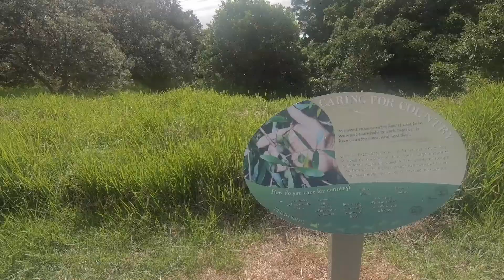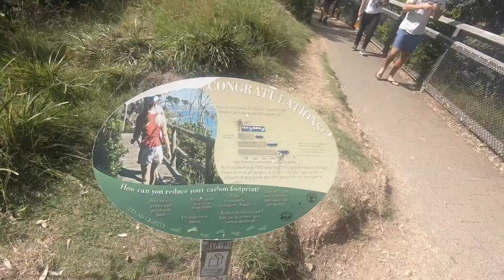Byron bay Naked Beach and Balina Light House | Brisbane Western Australia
not only traveling but meeting new people , information of the place visited , entertainment and traveling tips.